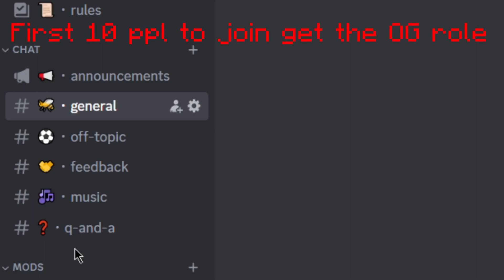Live In The Moment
Im sure we all know the feeling:
Never really appreaciating the little things in live anymore. always living in our future. Never thinking about now.
Thats what I want to talk about today. Living in the moment.
Something that almost always leads to happieness.
I know this video isnt what I usually do but I just wantd to try out something new!

Anyways Cya!